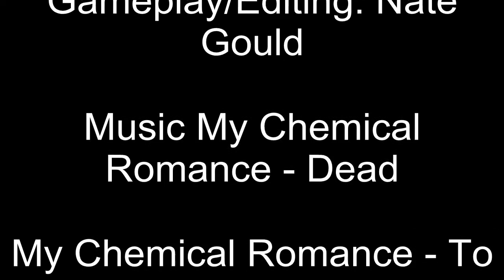MW2 Final Montage